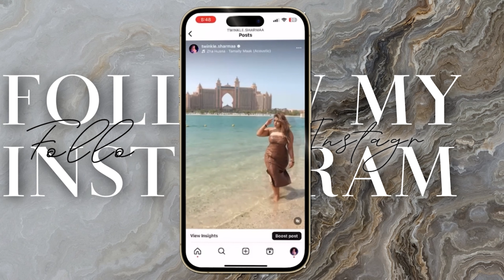Life Update Vlog: Transformative Hair Makeover & Manifestation Milestones! 🌟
Hey, beautiful souls! In today's episode, I'm taking you on a journey through some major transformations. First up, get ready to witness my incredible hair makeover by the talented team at AfroHairBirmingham! From sleek to sensational, you won't believe the stunning results.

But that's not all! I'll also be sharing behind-the-scenes footage from a captivating makeup shoot where I had the honor of being a muse. Trust me, the glam and creativity were off the charts!

And of course, what's a life update without a little manifestation talk? Join me as I reflect on my journey and share how I'm feeling one step closer to achieving my dreams. From London to Birmingham, the energy is buzzing, and I can't wait to share it all with you!

So grab your favorite snack, cozy up, and let's dive into this transformative journey together. Let's manifest our dreams, lovelies! ✨